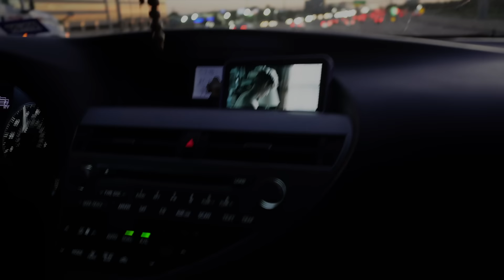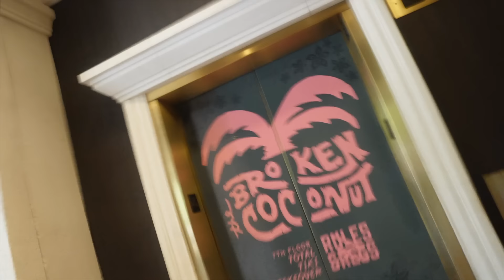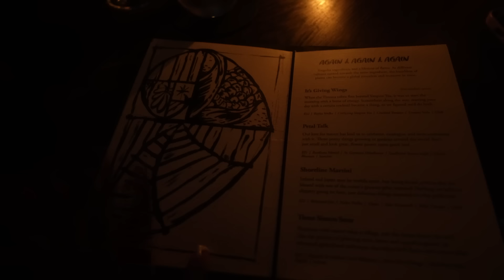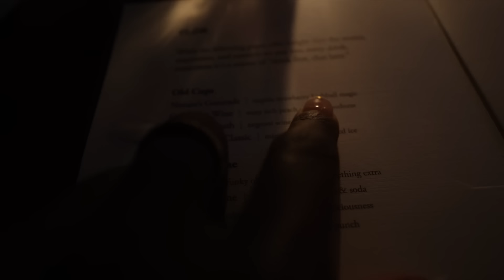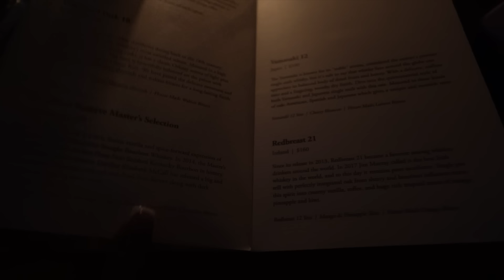AUSTIN TRAVEL VLOG: ROADTRIP + 48 HOURS IN AUSTIN+ HIKING & EXPLORING + POOL DAY & MORE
Hey my babies🤍, hope you enjoyed the VLOG! As always everything mentioned in the vlog is linked down below! Thankyou for your continued support!

✨Places/Things metioned in the video :
Fairmont Hotel Austin
Twin Falls WaterFall Austin
Here Nor There Austin

IAMPOOKIE
My Companies/businesses :
Hair Extensions, Wigs & More